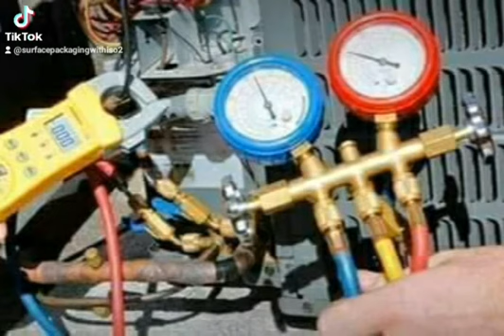ورشة تصليح وصيانة أجهزة التبريد بكافة أنواعها في البصرة ؛؛؛🔝✅اتساب 07821769849 📞 📞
ورشة تصليح وصيانة أجهزة التبريد بكافة أنواعها والثلاجات في البصرة ؛؛؛